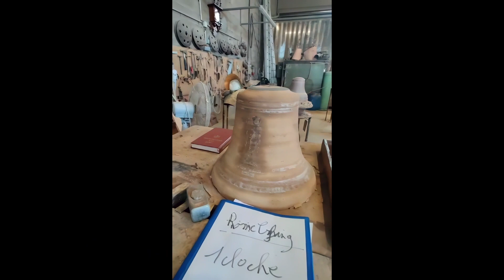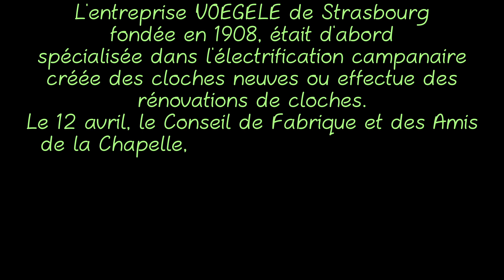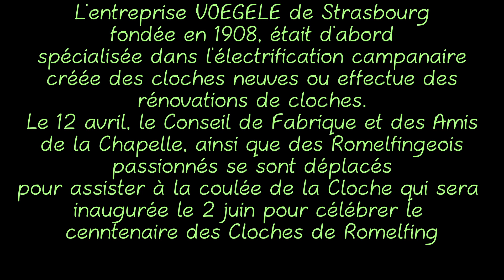La coulée de la cloche St Michel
La seconde partie consacrée à la Cloche St Michel, qui sera inaugurée et bénie le 2 juin 2024 (en direct sur notre chaine)